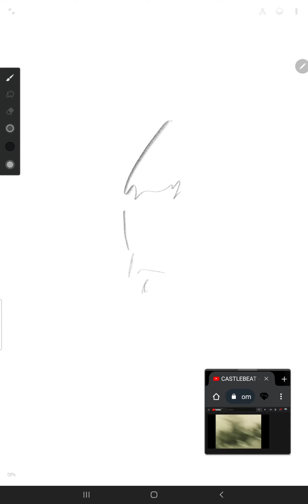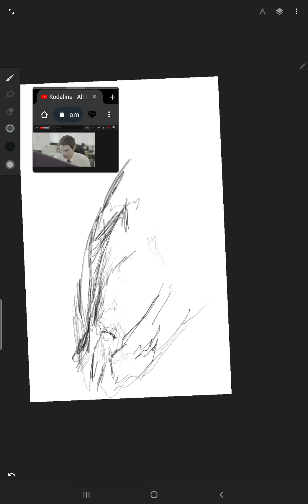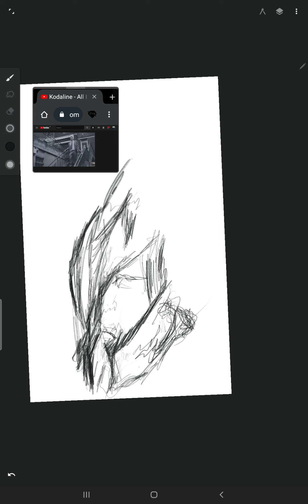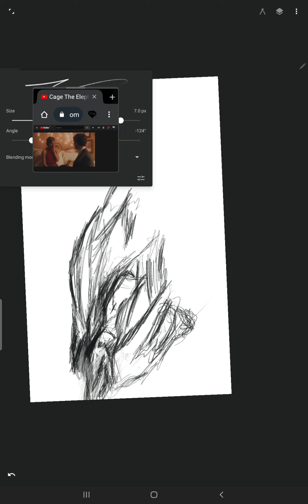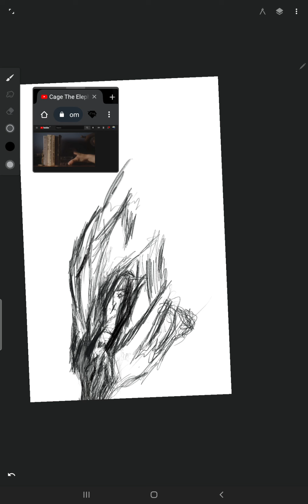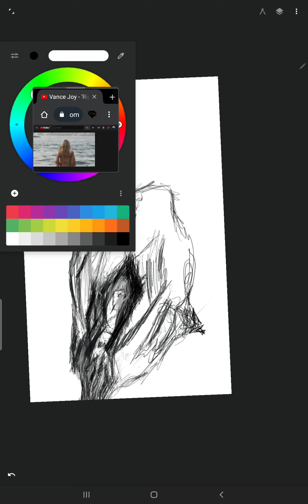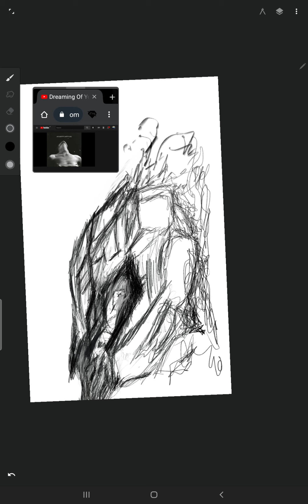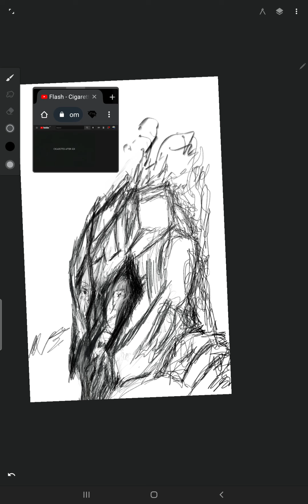October 23, 2021